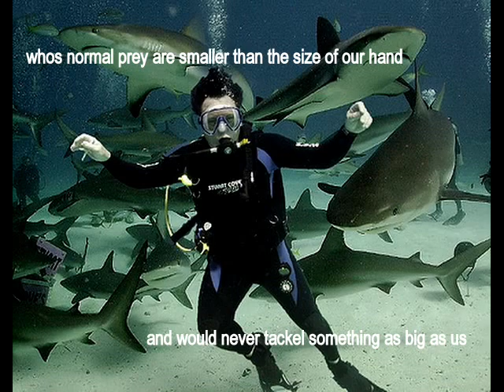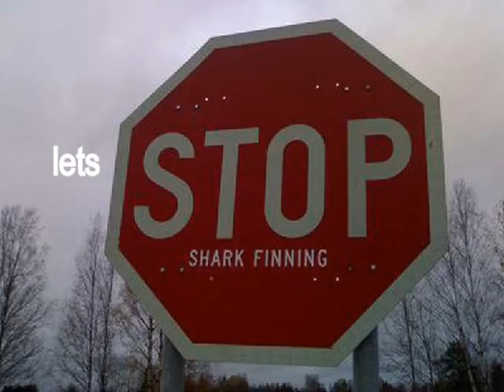lets save the sharks from shark finning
shark fin, shark water, shark angles, dive tribe, whales, eating, soup